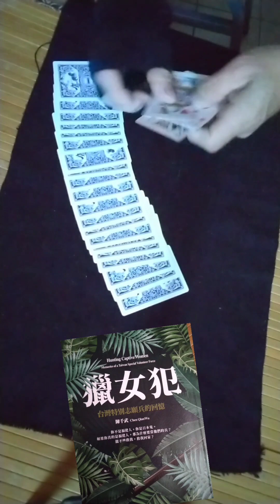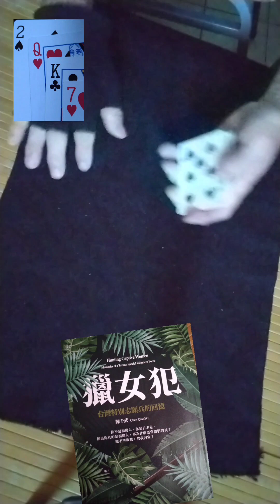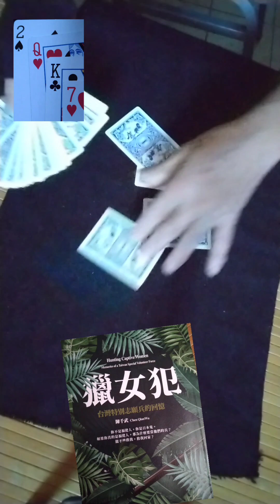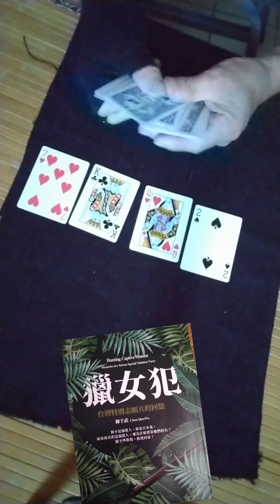耍牌日常 146 || Easy Card Trick